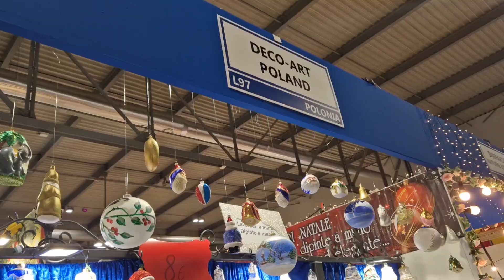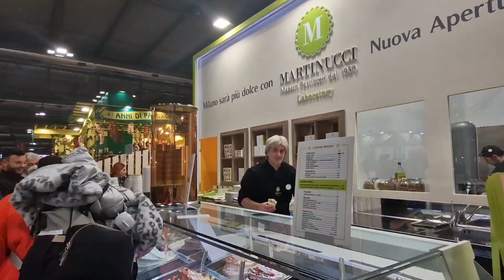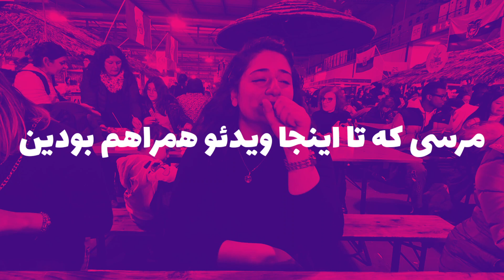چرا باید ایتالیایی یاد بگیری؟ نمایشگاه غذا درمیلان، ایتالیا| Rho Fiera 📍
ولاگ خیلی خیلی کوتاه از نمایشگاه غذا تو ایتالیا،
چندتا نکته:
نود درصد غرفه‌های ایران فقط خرما میفروختن 🤣
غذا خودش تند نبود ولی سسه 😭😱

📍🧳📸من نورام و یکساله یوتوبو شروع کردم، من عاشق درست کردن ولاگ‌های سفرم و میتونی اینجا پیداشون کنی: